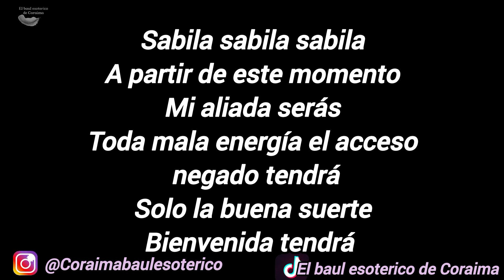Pon una PLANTA DE SABILA Para la Buena Suerte y Protección Casa o Negocio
Las plantas y sus usos magicos
desde la antiguedad es muy utilizada para proteger la entrada
 del hogar y los negocios
y a la vez atraer la buena suerte
te invito a SEGUIR MIS CUENTAS OFICIALES